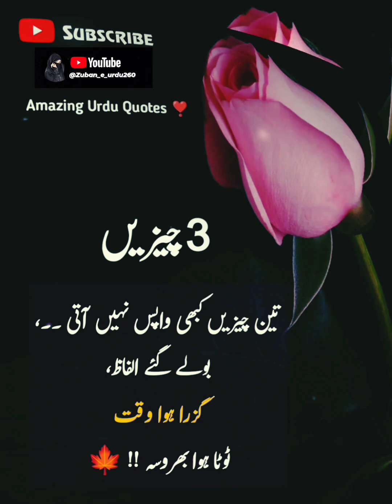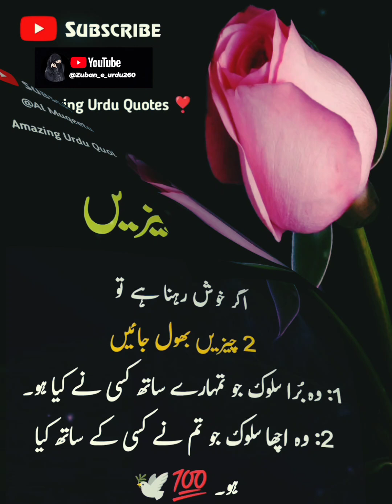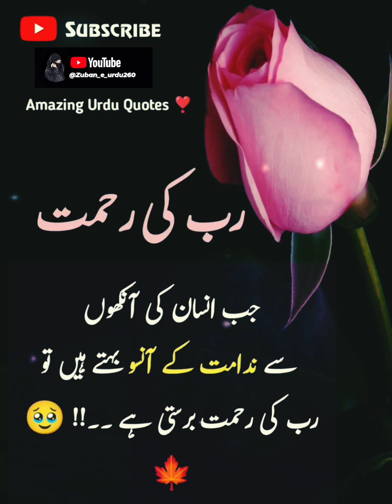Maola Ali Ne Farmaya Agar Khush Rehna Hai To 2 Chize..?? Hazrat Ali Quotes in urdul //:Urdu quotes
Maola Ali Ne Farmaya Agar Khush Rehna Hai To 2
Chize..?? Hazrat Ali Quotes in urdul Urdu Quotes